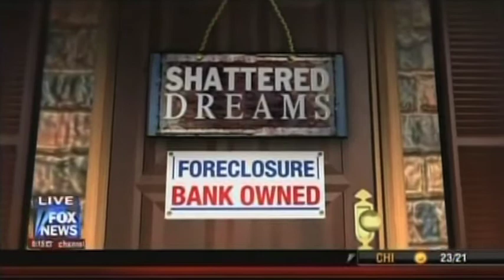Shattered Dreams: Mortgage Help Falls Short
Congressional panel cited errors with 'HAMP.' Legal analyst Bob Massi discusses this issue.